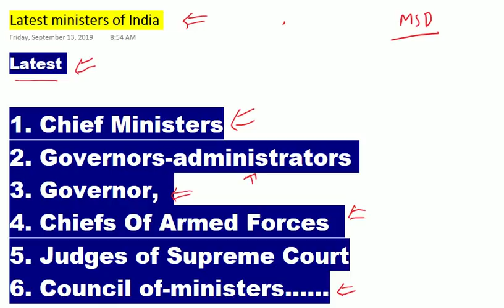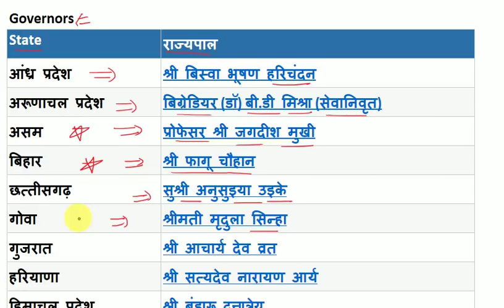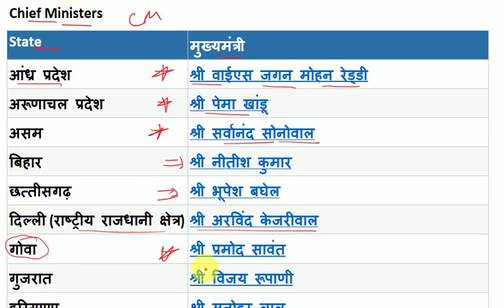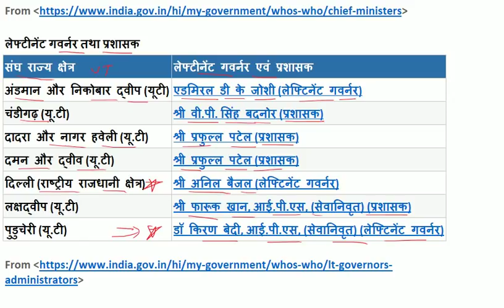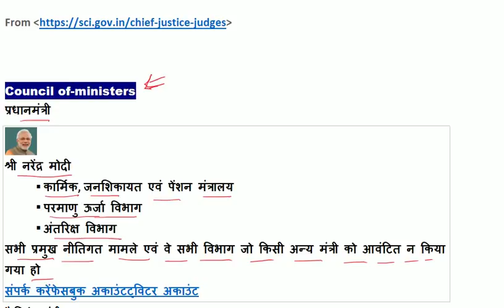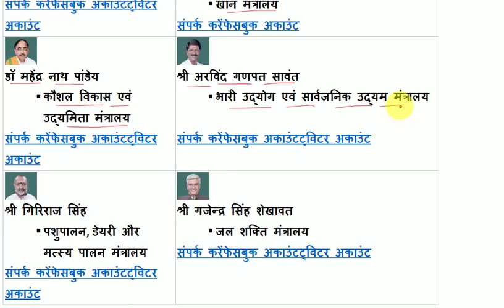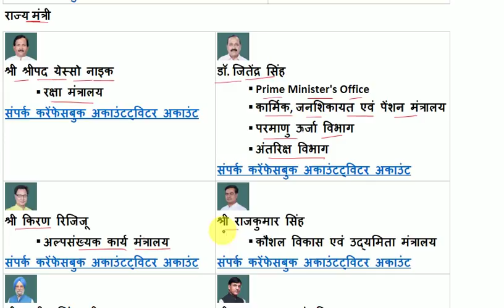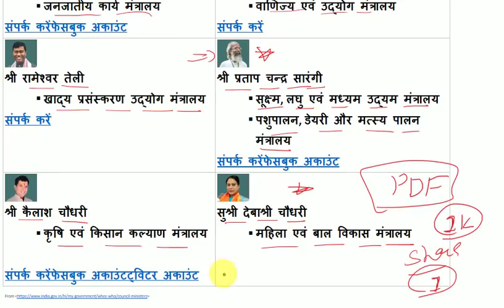Who's Who, कौन क्या // Governors, CM, Council of ministers, Cheaf of Armed Forces, // My study dost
my study dost Current Affairs, manish sir current affairs, Sports current affairs, imp. current affairs for y group, imp. current affairs for navy AA, SSR, MR, MOST IMPORTANT QUESTION, My study dost, Who's Who in presents, वर्तमान में कौन क्या,
Chief ministers, Chief of Armed forces, Governor of all States, Council Of Minister, President, Prime minister, Cheif Judge of supreme court, Governor and administrative of Union territory,